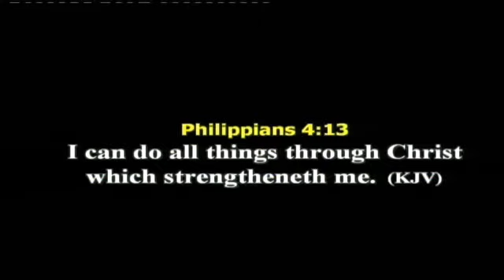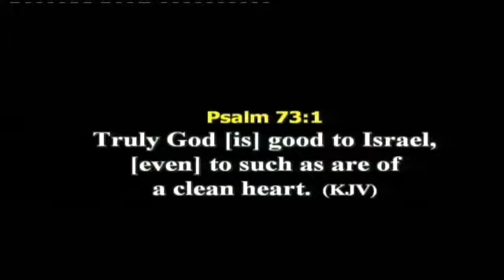WHEN YOU ARE NOT DISCIPLNE ENOUGH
When you are not discipline enough, you wont find yourself in the promise of God